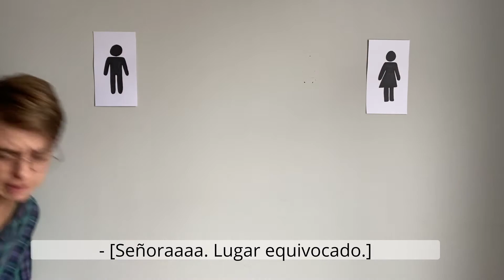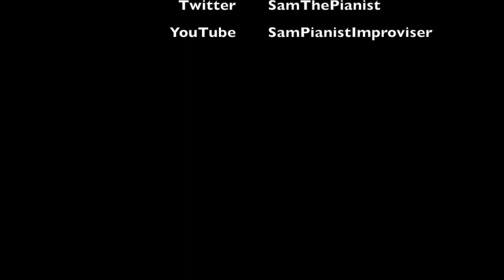Some Trans Daily Facts - Unwrapping Sam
(english below) ¡¿Qué passssa?! ¡Estoy (estamos) de vuelta con otro vídeo de Desenvolviendo a Sam! Esta vez os traigo algunos hechos cotidianos, todo historias reales, con intención de seguir acercándoos a mi realidad - ¡en caso de que no seas trans tú también!. Si lo eres, seguramente te sentirás identificadx.
Espero que disfrutéis del vídeo y no dudéis en comentarme cualquier cosa :)

Yo! I am (we are) back with another Unwrapping Sam video! I'm bringing you some true stories featuring daily facts to show you my personal approach to reality - if you are trans too, I am sure you can relate to this video.